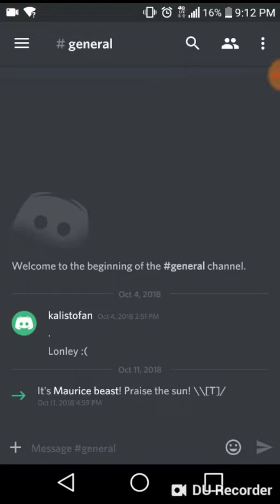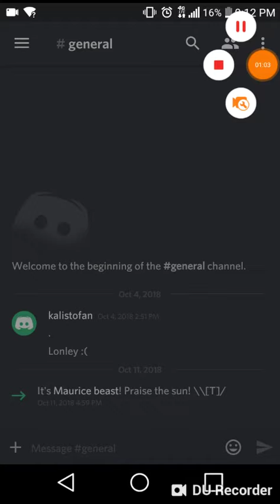Join my discord Group!!!!!(link is in desc)